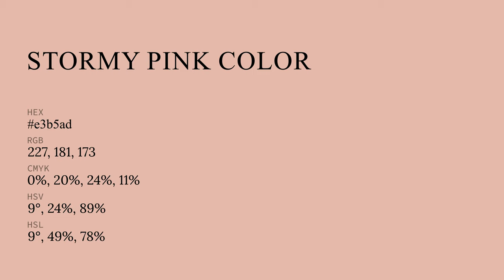Stormy Pink color e3b5ad hex color - Red color - Cool color e3b5ad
What color is Stormy Pink ? e3b5ad hex color - Red color - Cool color e3b5ad

Hex e3b5ad Color Code is also known as Stormy Pink color.

Hex e3b5ad Color code in RGB color code model is created after adding 89.02% red color, 70.98% green color and 67.84% blue color.
Hex e3b5ad Color code in CMYK color (process color) code model is generated after subtraction of 0% cyan, 20% magenta, 23% yellow and 10% black.